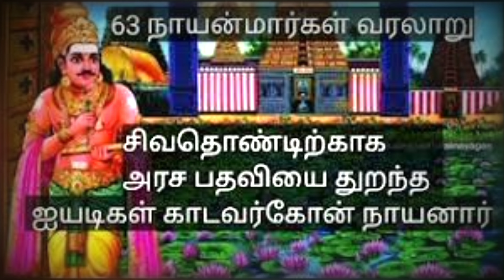💎 63 நாயன்மாரின் வரலாறு 💎ஐயடிகள் காடவர்கோன் நாயனர் !sivasudalai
நாயன்மார்-14: ஐயடிகள் காடவர்கோன்
குலம்: காடவர்,பல்லவர்
பூசை நாள்: ஐப்பசி மூலம்
ஐயடிகள் காடவர்கோன் நாயனர் (காலம் கி.பி. 570 இல் இருந்து கி.பி. 585) என்பவர் சைவ சமயத்தவர்களால் பெரிதும் மதிக்கப்படும் அறுபத்து மூன்று நாயன்மார்களில் ஒருவர் ஆவார்.

பெயர் விளக்கம்

காடர் என்பது பல்லவ மன்னர் குலத்தினரைக் குறிக்கும் பொதுப்பெயர். ஐயடிகள் என்பது ஐயனடிகள் என்பதன் மரூவாகும். ஐயடிகள் காடவர்கோன் என்னும் பெயர் ஐயனடிகளாகிய பல்லவ மன்னர் என்ற பொருள் தரும் பெயராகும்.இவர் பல்லவ மன்னராகக் காஞ்சிபுரத்தில் அரசாட்சி செய்து வந்தார்.இவர் வடமொழியில் சிம்ஹாங்க, பாதசிம்ஹா, பஞ்சபாதசிம்ஹா என்று அழைக்கப்பட்டார். மேலும் இவர் துறவறம் பூண்ட பொழுது தன் இரு மகன்களான சிம்மவிட்ணு,பீமவர்மன் ஆகியோரில் மூத்தவனான சிம்மவிட்ணுவை அசரனாக்கியதாக வடமொழிக் கதை ஒன்று கூறுவதன் மூலம், சிம்மவிட்ணு, பீமவர்மன் ஆகியோரின் தந்தை மூன்றாம் சிம்மவர்மன் என்ற பல்லவ அரசரே ஐயடிகள் காடவர் கோன் ஆகிறார். மேலும் ஐயடிகள் என்பதன் வடமொழியாக்கமே "பஞ்ச பாத" ஆகும்.

துறவுள்ளம்

மன்னரெல்லாம் தம் ஆணைவழி நிற்கவும் வடமொழி தமிழ் மொழிகளின் கலைத் தொண்டுகள் சிறக்கவும் ஆட்சிசெய்த இம்மன்னர் அரசுரிமையை தன் சிவனடித் தொண்டிற்கு இடையூறாகும் என உணர்ந்து அதனைத் தன் புதல்வன்பால் ஒப்புவித்து தலயாத்திரை மேற்கொண்டு சிதம்பரம் முதலான அனைத்துச் சிவதலங்களையும் வழிபட்டு ஓரோர் வெண்பாவால் அத்தலங்களைப் போற்றிப் பாடினார். அவ்வெண்பாக்களில் 24 பாடல்களே கிடைத்துள்ளன. அவற்றின் தொகுப்பே சேத்திரத் திருவெண்பா எனப்பெறுகின்றது. இப்பாடல்கள் பலவற்றிலும் நாயனார் நிலையாமையை உணர்த்தி தலங்களுக்கு ஆற்றுப்படுத்தலால் இவரது துறவுள்ளம் இப்பாடல்களில் இருக்கக் காணலாம்.

நுண்பொருள்

அரச வாழ்விலும் அடியாராய் வாழ்தல் மேலானது.

திருத்தல தரிசனம் திருவடிப் பேறு நல்கும்.

Sincere Thanks  to  Sri. ஆறுமுகம் பிள்ளை ..
We are also publishing Village Temple and Village God's History கிராமத்து கோயில்களும், கிராமத்து தெய்வங்களும்.